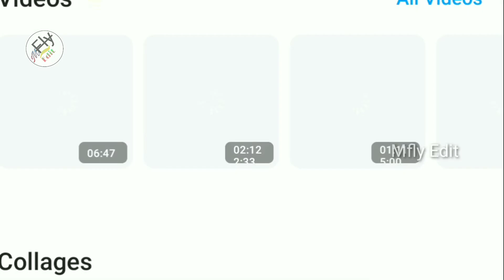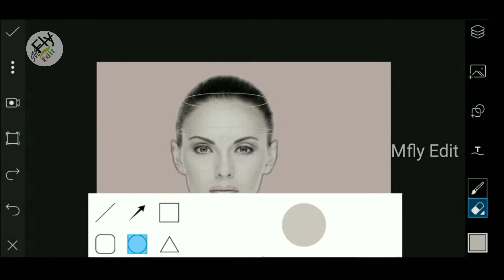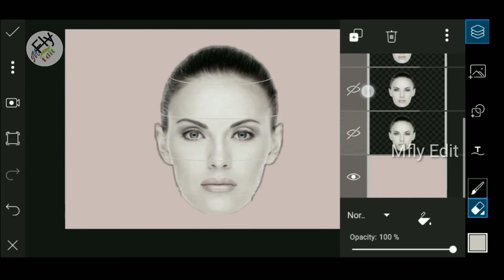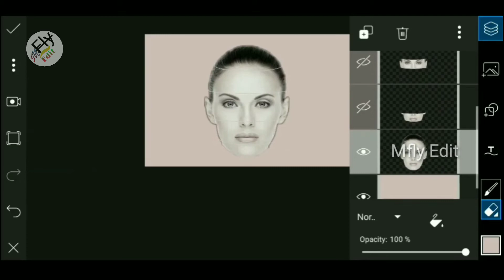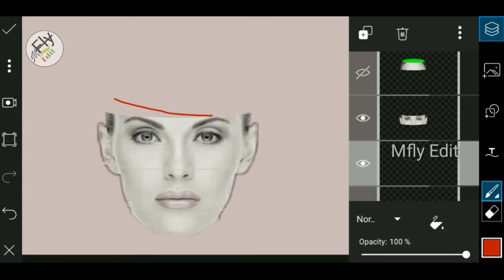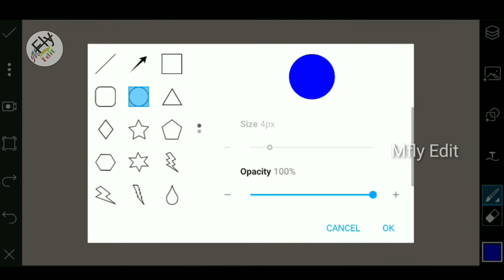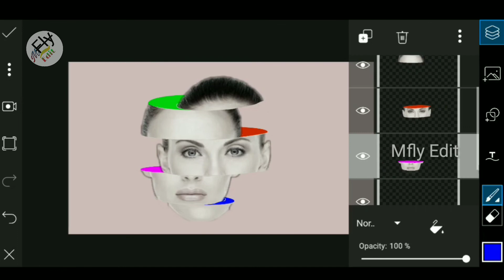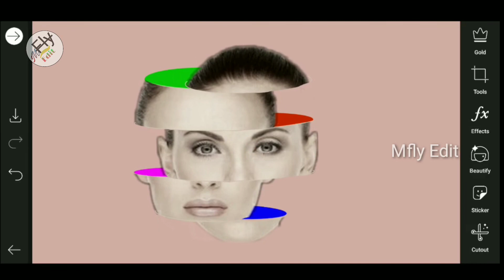Picsart/sliced head effect edit/How to sliced head Effect edit in picsart////2020///Mfly Edit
Bhut mehnot logti hai video bonane ke liy

l The Information Provided On This Channel Are For Editing  Only.This Channel Does Not Promote Or Encourage Any illegal .The Channel is No Way Responsible For Any Misuse Of The Information.

Recent video/\/\

For copyright issues, please contact us via e-mail or  comment  and your picture or Video will be removed immediately.There is never a need to strike a video down when you can get it removed within the same day.

video is for Editing  purpose only.Copyright